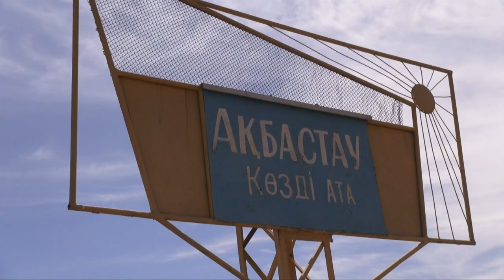Экстренный вызов (18.07.2017)